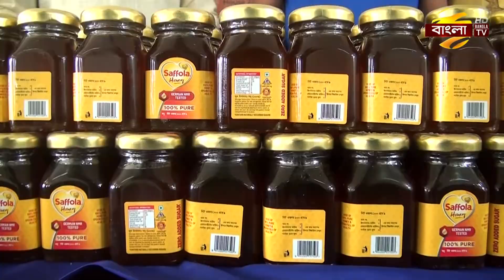১০০০ শিক্ষার্থীর মাঝে মধু বিতরণ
১০০০ শিক্ষার্থীর মাঝে মধু বিতরণ